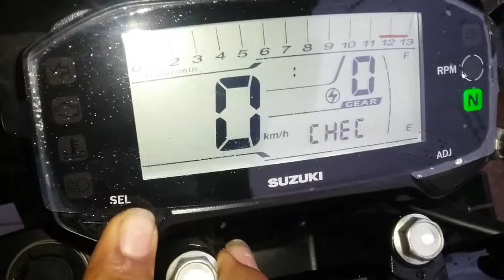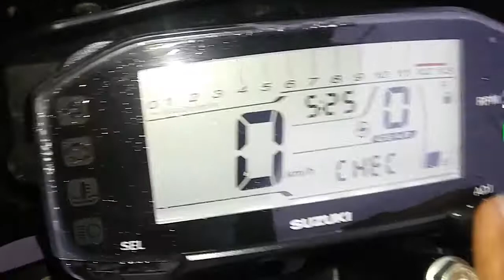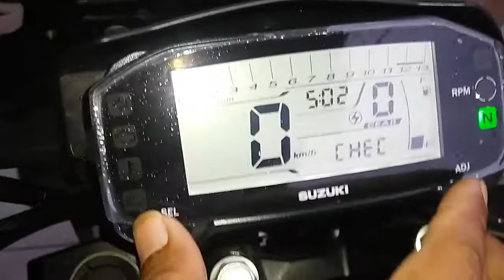Cara setting jam digital di display GSX-S 150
Cara merubah jam dan menit pada display motor SUZUKI GSX-S 150 yaitu Tekan bersamaan tombol SEL dan ADJ kemudian bila sudah berkedip angka jam nya maka tekan SEL untuk menambah waktu jam dan tekan ADJ untuk menambah waktu menitnya silakan dicoba bro terimakasih